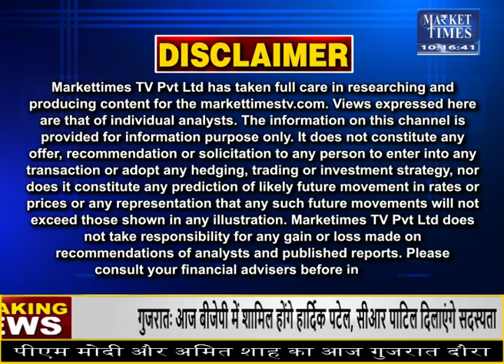मूंगफली की बुआई कम रहने की आशंका